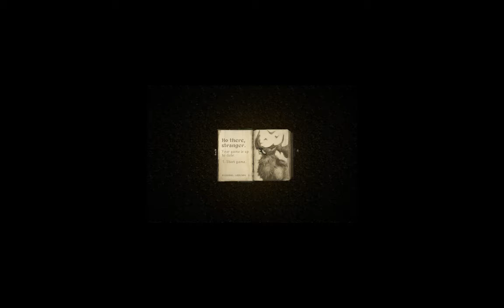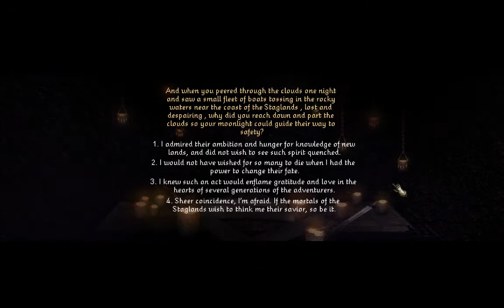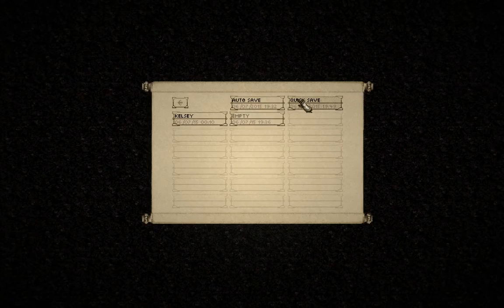Let's Play Serpent in the Staglands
Nick and Kelsey check out the first little bit of Serpent in the Staglands!

Kelsey - @kelseyr713
Nick - @drevilbones